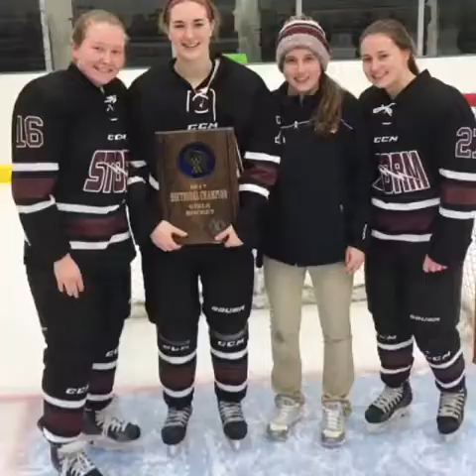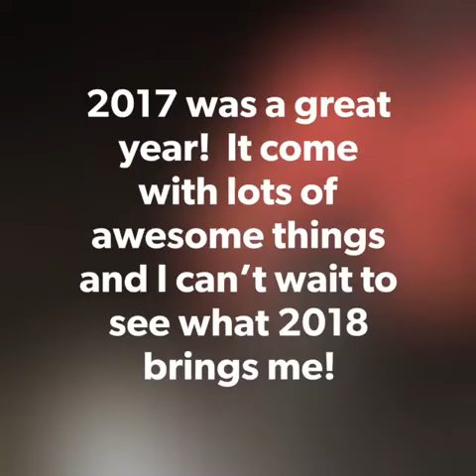2017 Rewind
2017 was a Great Year